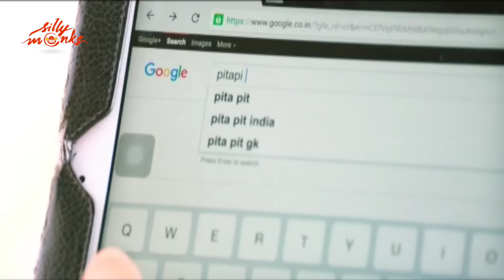Nagarjuna, Naga Chaitanya, Akhil Sankranthi Special Interview About Soggade Chinni Nayana Part 1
Watch Nagarjuna, Naga Chaitanya, Akhil Sankranthi Special Interview About Soggade Chinni Nayana.

Starring : Nagarjuna, Ramya Krishna, Lavanya Tripathi, Anasuya, Hamsa Nandini, Sonal Chauhan, Brahmanandam
Producer : Nagarjuna, Ram Mohan P
Director : Kalyan Krishna